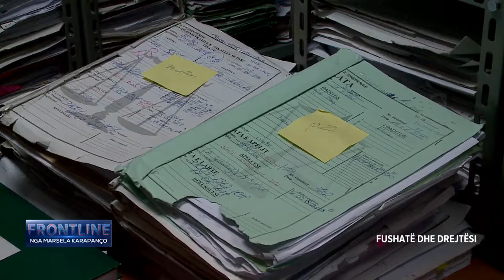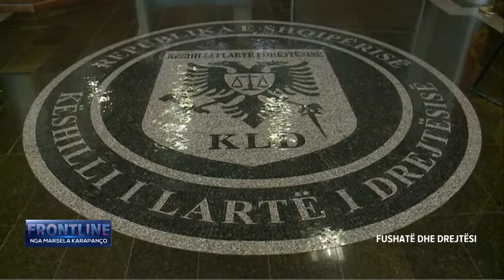Frontline/Gjonaj: “Drejtesia e re”, zgjidhje per 38 mije dosje. Maska me nr.7, jo fushate per Gjuzin